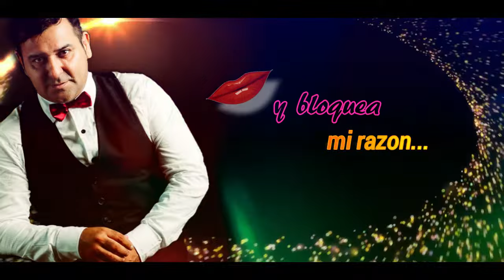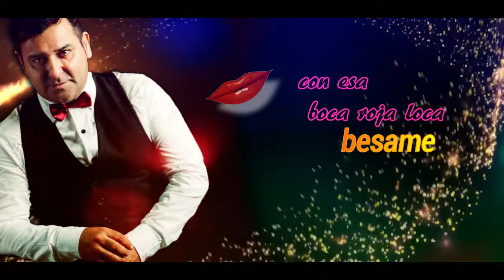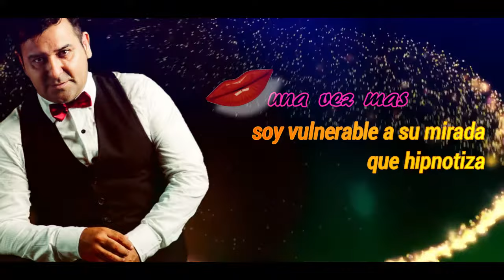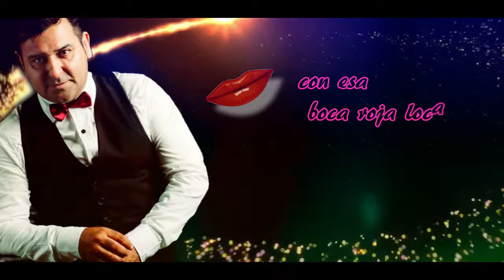Walter Encina - Boca Roja (Videoliryc oficial)